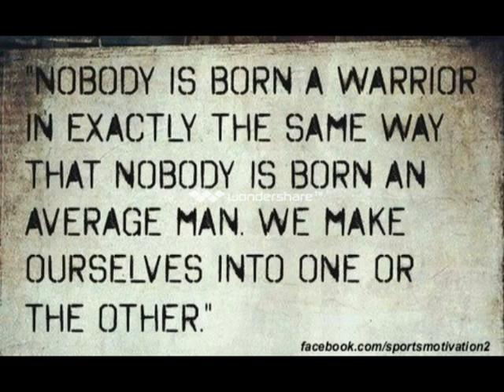NEW HOLSTEIN WRESTLING 2012-2013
New Holstein wrestling Highlights